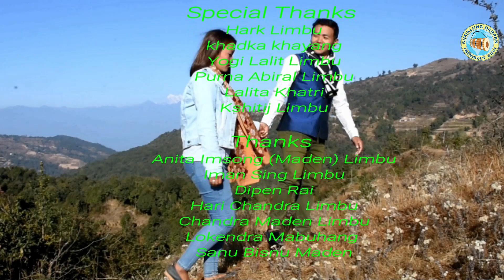Yugal Limbu / Luna Limbu purbeli bhaka maruni HD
Song : laau aajai Pirati
Lyrics / Music : PS Star / Dilen Babu Mabuhang
Cast : Kshitij / Pampha / Harka / Lalitaa
Direction : Rabikiran Limbu
Camera / Edit :Suren Limbu
Q&P: SIMIKLUNG DARPAN PVT.LTD.